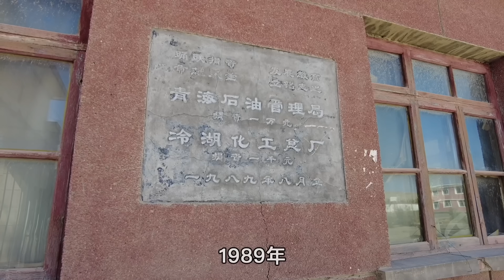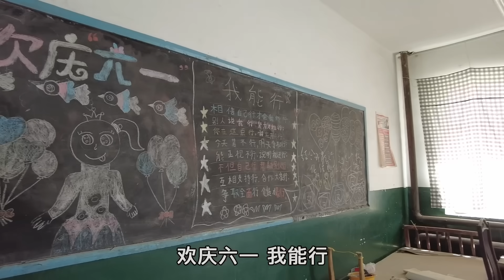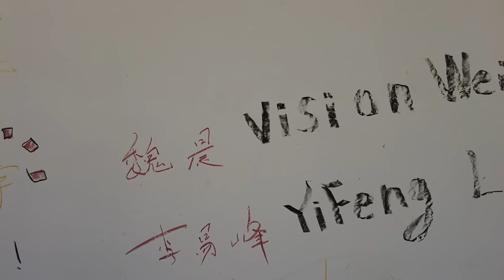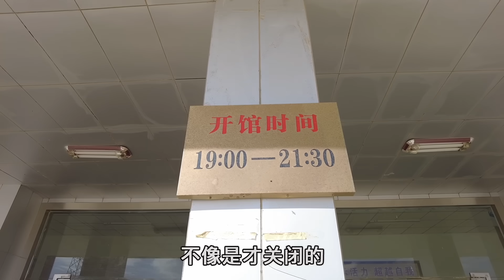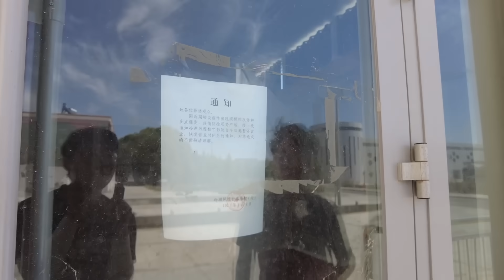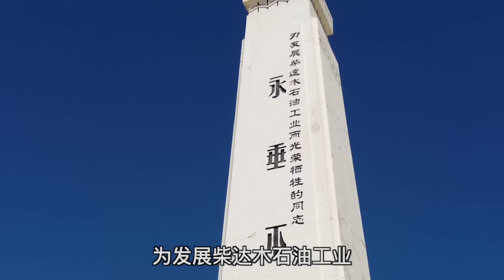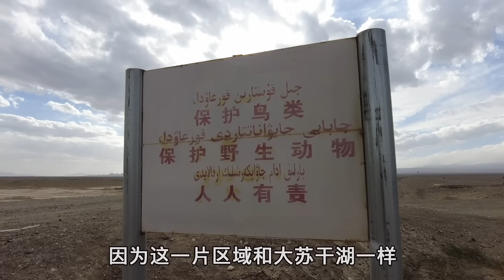西部巡遊189丨探訪無人區裡的廢棄小鎮，30年前人們棄城而走，這裡發生了什麼？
拍攝時間：2021年8月22日
拍攝地點：青海省海西蒙古族藏族自治州茫崖市冷湖鎮&甘肅省酒泉市阿克塞哈薩克族自治縣
拍攝設備：GoPro8&DJI AIR2S&DJI POCKET2
剪接軟體：Final Cut Pro X